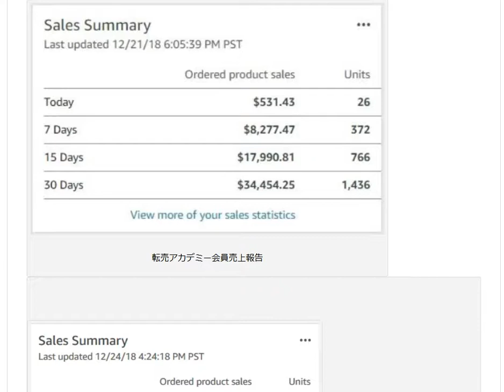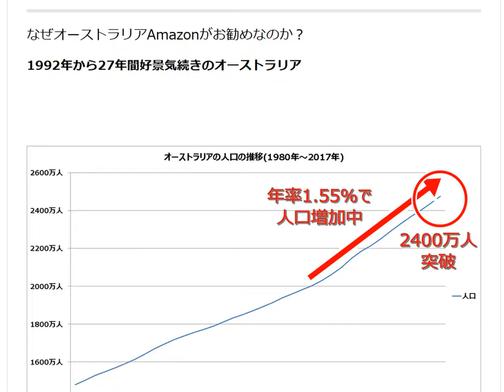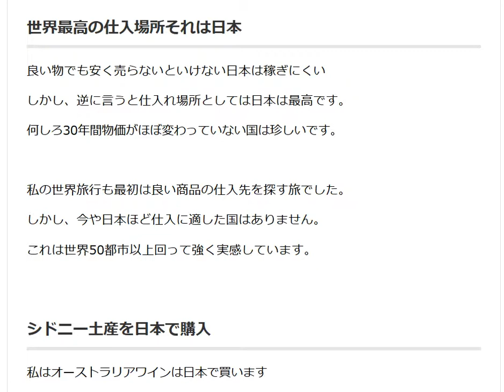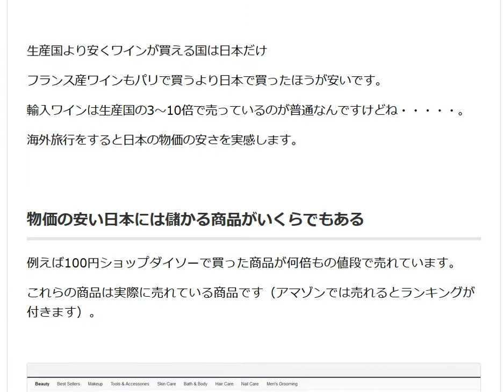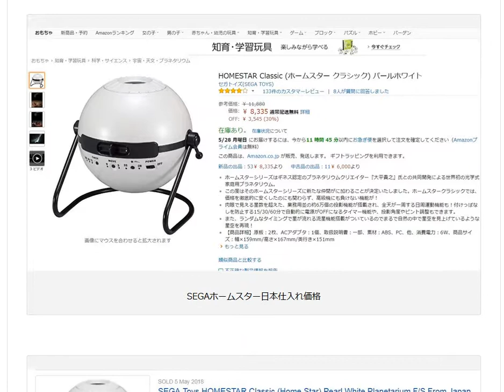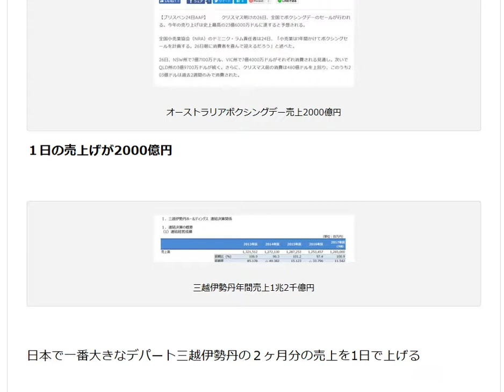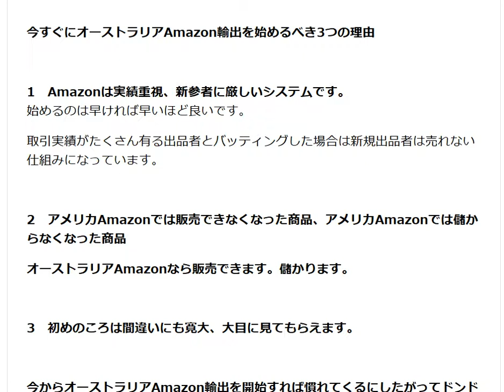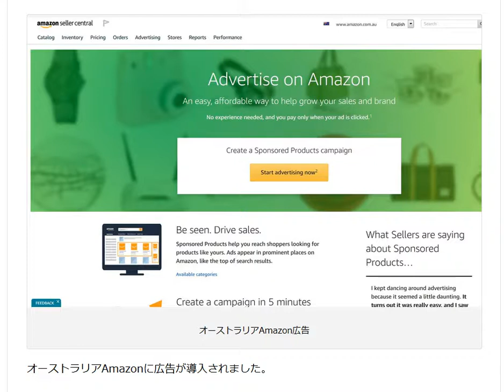これだけ稼げる副業は滅多にないです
会員さんの売上実績です。利益は売上の30％前後です。どんな人がコレだけの売上を上げているか？一人でマイペースで稼いでいます。英語が苦手な人が多いです。パソコンも苦手な人が多いです。本物の稼げるサポートを受ければあなたも同じ様に稼げます。

1日10分で月10万円を稼ぐ! Amazon輸出ビジネスがわかる本(2013/11/22)